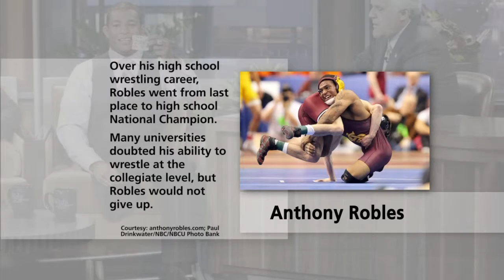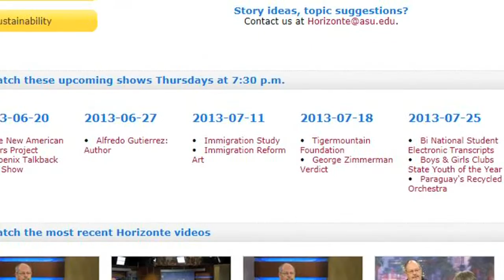The Open Primaries independent voters reform. CAMs program. Sounds of Cultura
The Open Primaries group has launched a campaign to help independent voters further reform Arizona’s electoral process. Central American Minors (CAMS) is a program  for legally present parents in the U.S. to apply for refugee status for their children currently living in El Salvador, Guatemala and Honduras. Sounds of Cultura (SOC): La Pocha Nostra and musical collection.